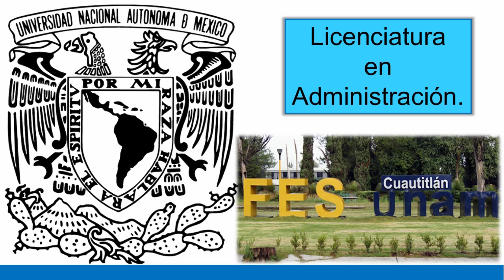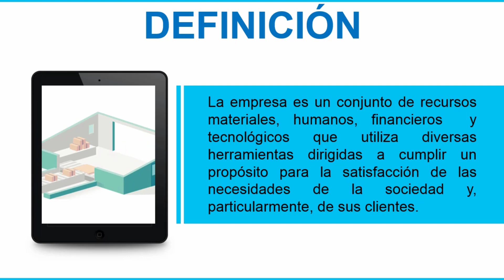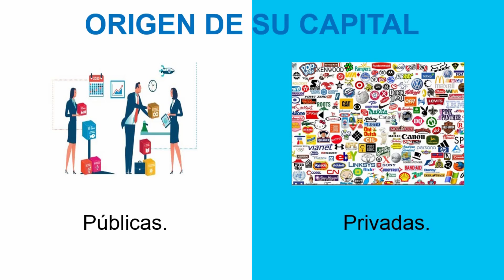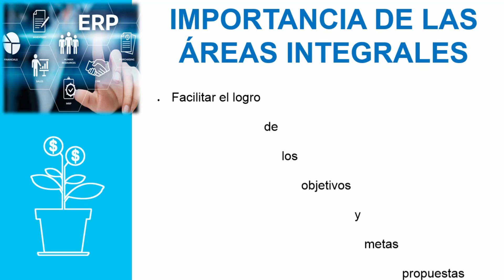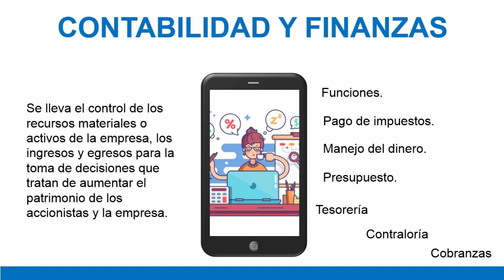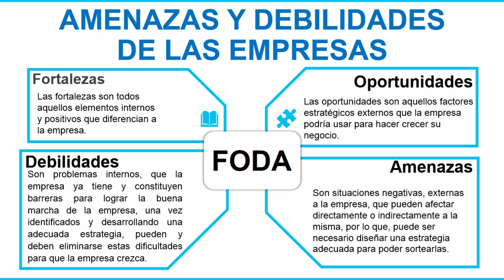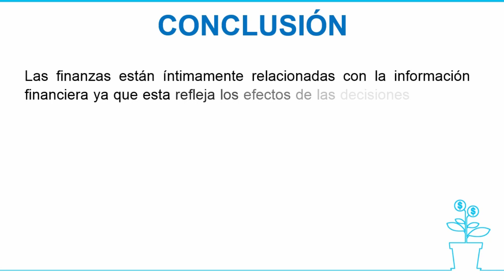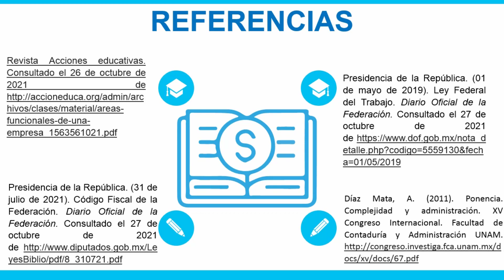Entorno de las finanzas corporativas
Video elaborado por la Est. Naschbi Vianet Ramos López